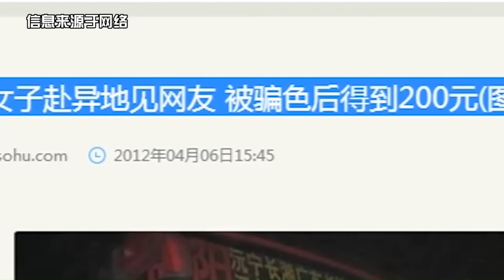【蛊惑帮】王者榮耀迷妹千里送P，祥子“豪”請萬元大餐，迷妹連連哀嚎，“求放過”！